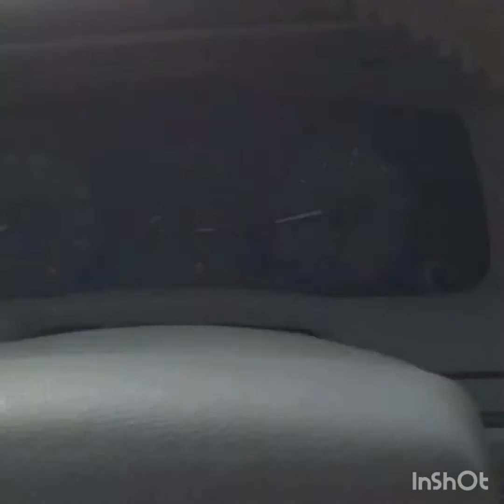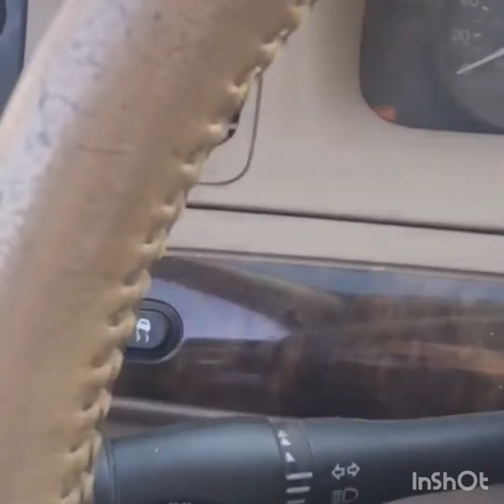First time kung makakita nang CAMEL